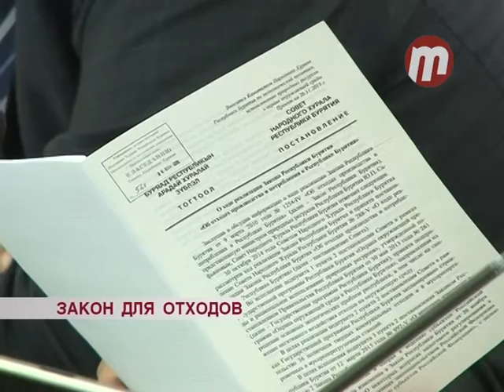Закон для отходов